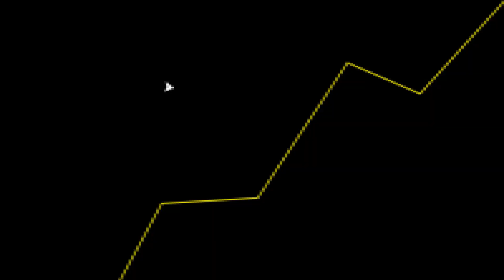AGORA JÁ DEU, Ubisoft PRECISA MUDAR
Fala galera! No vídeo de hoje teremos um corte comentando sobre o Ubisoft  e os erros que tem cometido.